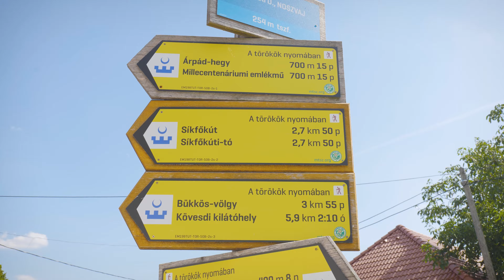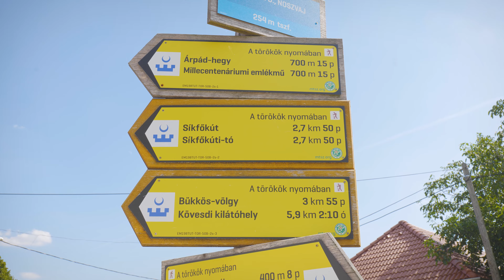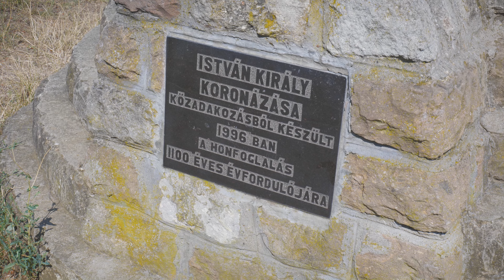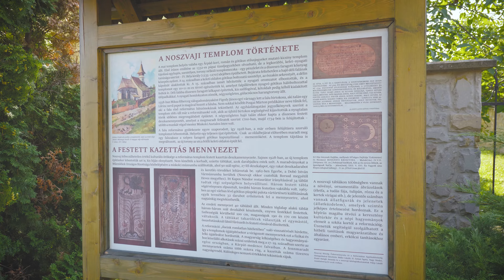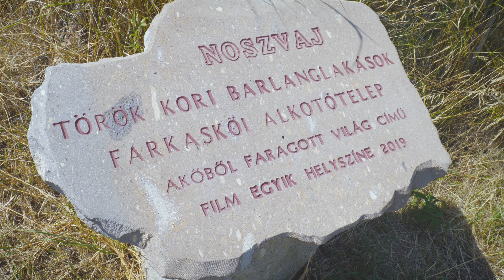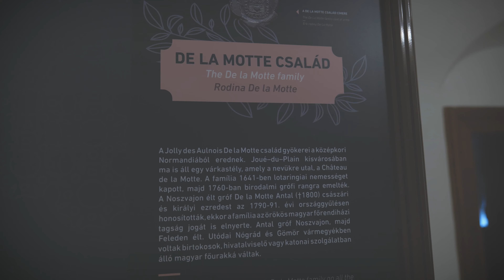Noszvaj - csendes kikapcsolódás - 4K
Noszvajt bemutató rövid vlog. Ebben a vlogban egy kis falu varázslatos világába kalauzollak el téged. Noszvaj, ahol a történelem, a természet és a gasztronómia összetalálkozik. Noszvaj egy olyan hely, ahol a nyugalom és az élmények találkoznak. Fedezzük fel együtt ezt a varázslatos települést és hagyd, hogy a Noszvaj szépsége elbűvöljön!

Produced by TNG Profession

Main camera: Panasonic Lumix S5